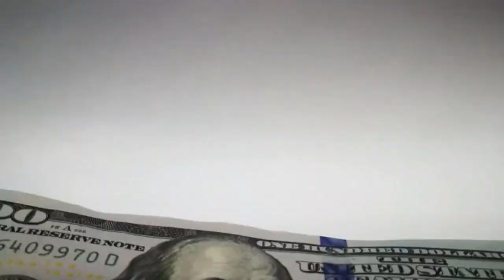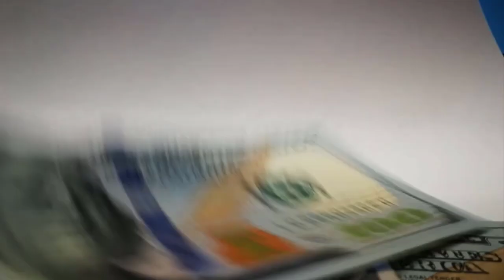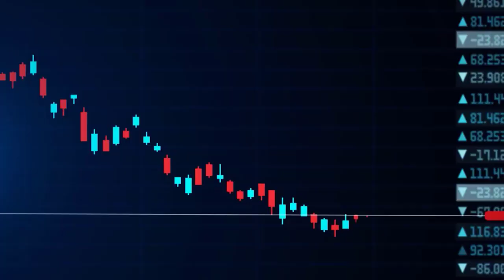China Builds a 500 BILLION Dollar Artificial Island In The Middle of The Ocean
China's ambitious infrastructure projects have gained global attention once again as news emerges of their latest endeavor a $500 billion artificial island constructed in the middle of the ocean. This remarkable feat of engineering and development showcases China's determination to expand its influence and bolster its maritime presence. The colossal project carries significant geopolitical and environmental implications, sparking both admiration and concerns worldwide.
Unveiling the Grand Vision:
The grand vision behind China's $500 billion artificial island project showcases the country's determination to push the boundaries of infrastructure development and assert its global influence. The unveiling of this extraordinary plan represents a significant milestone in China's ambitious pursuit of economic growth, technological innovation, and geopolitical dominance. At its core, the project aims to create a man-made landmass of unprecedented scale and complexity. China envisions constructing a vast expanse of land from scratch, using advanced construction techniques and cutting-edge technology. The artificial island will be strategically located in the middle of the ocean, strategically positioned to enhance China's maritime presence and territorial claims. The grand vision for the island extends beyond its physical construction. It is expected to become a self-sustaining hub, hosting a wide range of activities that contribute to economic growth and technological advancement. The island will serve as a vibrant center for commerce, attracting businesses, investors, and entrepreneurs from around the world. It will likely provide a favorable environment for trade, manufacturing, and the development of new industries, further bolstering China's economic prowess.
Moreover, the island's habitation aspect represents a significant component of the grand vision. It is expected to provide residential areas, accommodating a diverse population of residents, workers, and their families. The development plan likely includes the provision of modern amenities, healthcare facilities, educational institutions, and recreational spaces, creating a livable and vibrant community.